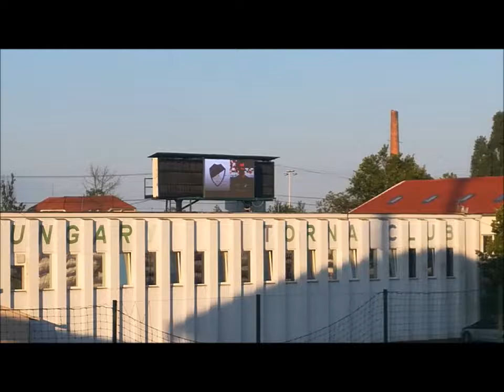Foci Vlog 27.Rész Békéscsaba 1912 Előre Tiszakécske 0-1(0-0)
A Labdarúgó NB II 2019/2020-as Szezon 1.Fordulójában a Tiszakécske látogatott Békéscsabára. A tendencia az volt hogy mindig a Kécskeiek nyertek mindkétszer 2-1-re és sajnos a tendencia folytatódott de amit Vasárnap isten elvedt azt majd vissza kapjuk